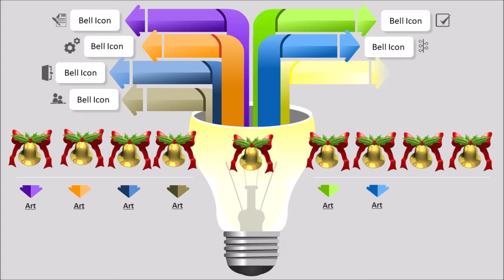Designer silk thread necklace with locket and multi colour stylish designer - SSC Arts 683